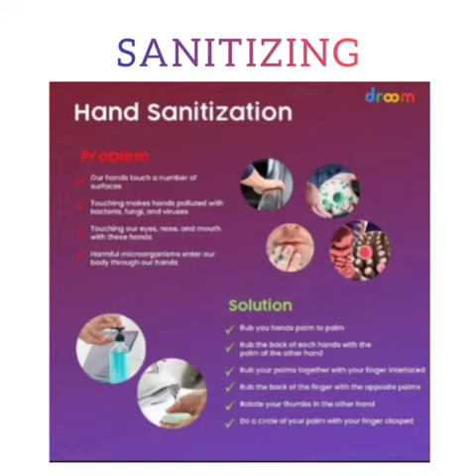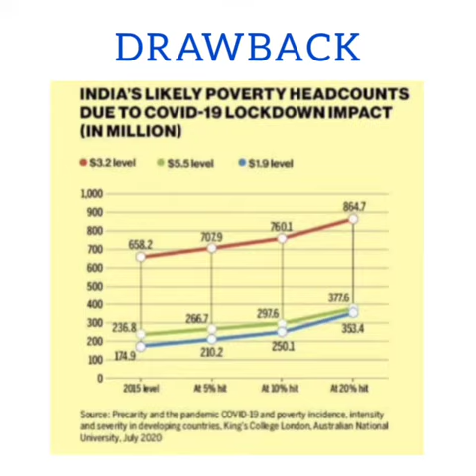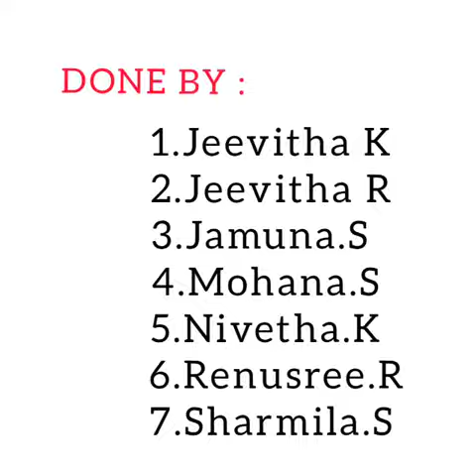Corona- Vaccination Awareness- Chellammal Women's College-NSS.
Video from Raji